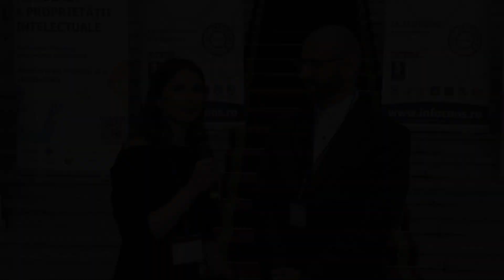Mesajul Domnului Mircea Turdean , CEO Farmec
Mesajul Domnului Mircea Turdean , CEO Farmec , acordat cu ocazia Zilei Mondiale a Proprietății Intelectuale , sărbătorită astăzi, 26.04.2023 , la Palatul de Jusțiție , București , la 20 de ani de Protecția Consumatorilor InfoCons în România